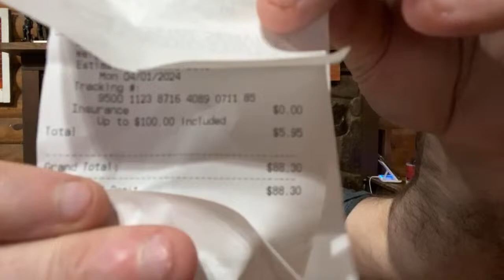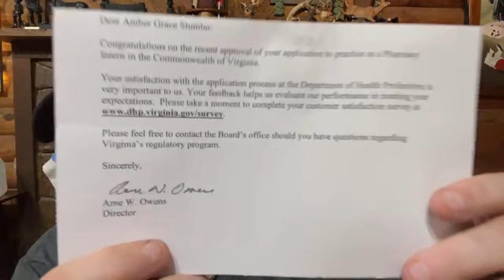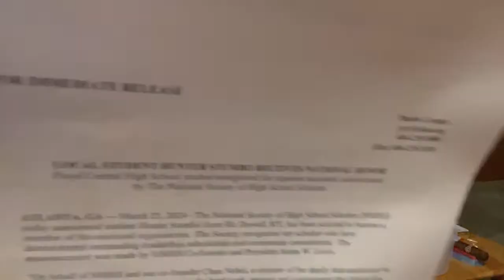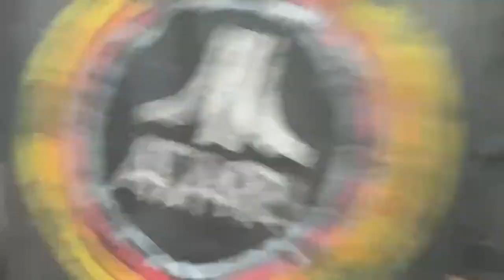Stumbo’s Family Gathering